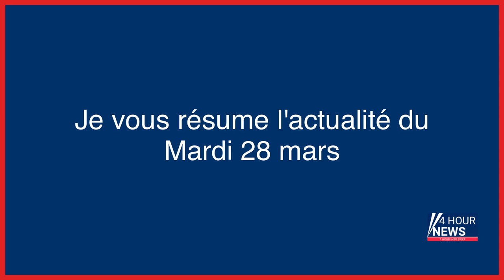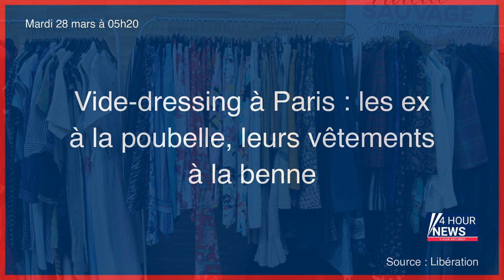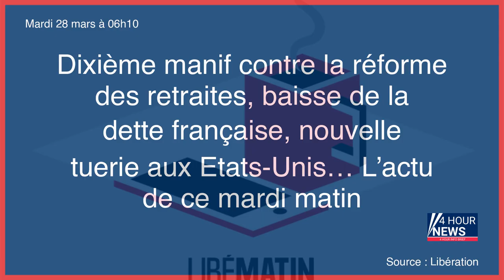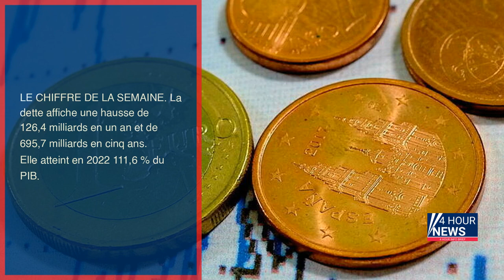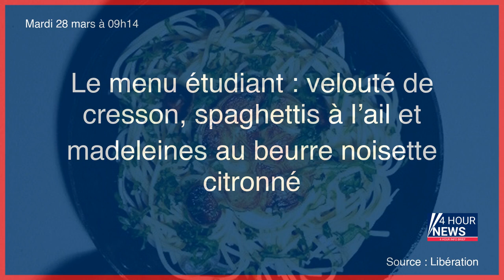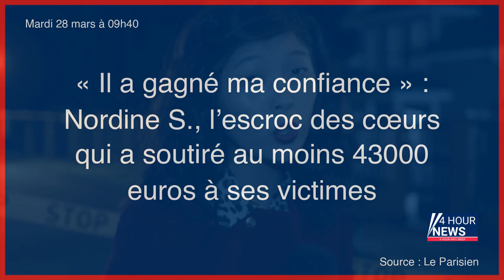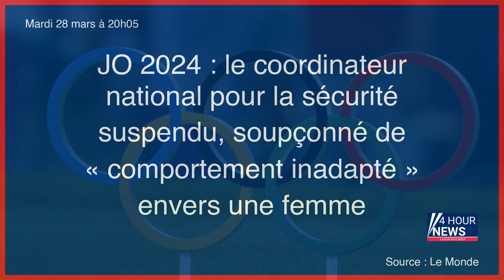Résumé de l'actualité du Mardi 28 mars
- Météo : un temps faiblement perturbé sur le Nord-Ouest
- L'Assemblée nationale s'attaque au marché des influenceurs
- Retraites : les syndicats dans la rue pour une dixième journée de mobilisation
- États-Unis : ce que l'on sait de la fusillade dans une école de Nashville
- Les braises sont là
- Retraites : « Ce n’est plus la convergence des luttes, c’est la convergence des rages »
- Collectif «Stop GAV» : des dizaines de manifestants interpellés se fédèrent contre les détentions arbitraires
- A Lourdes, «nous, les évêques, ne sommes pas des êtres sacrés en dehors de l’humanité»
- Tuerie dans une école à Nashville : suspecte, « manifeste », mobile... ce que l’on sait du drame
- Vide-dressing à Paris : les ex à la poubelle, leurs vêtements à la benne
- Arabie saoudite : au moins 20 morts dans l’accident d’un bus de pèlerins
- Meurtre de Muriel Roche : le tueur présumé toujours incapable d’expliquer son geste
- EN DIRECT - Réforme des retraites : suivez en direct la dixième journée de mobilisation nationale
- Dixième manif contre la réforme des retraites, baisse de la dette française, nouvelle tuerie aux Etats-Unis… L’actu de ce mardi matin
- La dette frôle la barre symbolique des 3 000 milliards
- Radicalisation des manifestations anti réforme des retraites : « Emmanuel Macron s’est nassé lui-même »
- La dette française frôle les 3 000 milliards d’euros
- Réforme des retraites : des lycéens nous expliquent pourquoi ils se mobilisent
- Brav-M : la pétition demandant la dissolution de la brigade décriée dépasse les 100 000 signatures
- «On est à Poudlard, là !» Quand le député Arthur Delaporte invite des influenceurs à l’Assemblée nationale
- « La colline est en train de s’écrouler » : au moins sept morts en Équateur après un glissement de terrain
- La dette française a baissé par rapport au PIB, Bruno Le Maire salue la «résilience» de l’économie
- Retraites : le préfet de police de Paris invite la Défenseure des droits à assister aux prises de décision
- Poissy : un petit garçon de 3 ans chute de quatre étages depuis un immeuble
- Le menu étudiant : velouté de cresson, spaghettis à l’ail et madeleines au beurre noisette citronné
- Aubergine fumée, raviolis de cèpes, sorbet au yuzu… Barcelone à la sauce végétale
- Île-de-France : les pilleurs d’église s’achetaient « à boire » avec les dons des fidèles
- Agression de Yuriy : le procès de quatre adolescents s’ouvre ce mardi
- « Il a gagné ma confiance » : Nordine S., l’escroc des cœurs qui a soutiré au moins 43000 euros à ses victimes
- En Belgique, huit personnes arrêtées pour des soupçons d’« attentat terroriste »
- Essonne : soupçonné de faire chanter son ex avec des photos intimes, il est violemment tabassé
- Affaire Vincenzo Vecchi : la justice française ne remettra pas l’ex-militant altermondialiste à l’Italie
- Sainte-Soline : qui sont Serge D. et Michaël B., les deux manifestants dans le coma ?
- Paroles de policiers blessés : « On sent l’ambiance d’une manifestation rien que dans le regard des gens »
- Mexique : au moins 39 morts dans l’incendie d’un centre de migrants à Juarez, à la frontière avec les Etats-Unis
- Mexique : incendie dans un centre de migrants, au moins 39 morts
- Sainte-Soline : le pronostic vital d’un des deux manifestants plongés dans le coma n’est plus engagé, selon les organisateurs
- Sainte-Soline : Gérald Darmanin engage la dissolution de « Soulèvements de la terre » à « l’origine des actions violentes »
- Nord : un lycéen en garde à vue pour l’incendie d’un établissement scolaire à Villeneuve-d’Ascq
- La CGT suspend la grève des éboueurs parisiens
- Sainte-Soline : Darmanin veut dissoudre Soulèvements de la terre
- Féminicide de l’universitaire Cécile Hussherr-Poisson : « Elle était lumineuse et dévouée aux autres »
- Russie : condamné à deux ans de prison après un dessin antiguerre de sa fille, un homme prend la fuite
- Féminicide de Cécile Hussherr-Poisson : sa thérapeute alerte sur un « mécanisme calculé et insidieux »
- Images pédopornographiques, chemsex… Malgré les graves accusations, l’élu parisien refuse de démissionner
- Qui sont les Soulèvements de la Terre, le mouvement écologiste radical que Darmanin veut dissoudre ?
- Film « porno » : Michel Houellebecq perd son procès aux Pays-Bas
- Des «armes de guerre» ont bien été utilisées par les gendarmes à Sainte-Soline, contrairement à ce qu’affirme Gérald Darmanin
- Lynchage de Yuriy : à l’ouverture du procès, des accusés disent avoir « pris conscience » de leurs actes
- Quatre ex-salariés de RTE condamnés pour des interventions sur le réseau électrique lors d’un conflit social
- Portugal : deux morts dans une attaque contre un centre musulman chiite à Lisbonne
- Porno avec les Houellebecq : la cour néerlandaise éconduit la demande d’interdiction de l’écrivain
- JO 2024 : soupçonné de « comportement déplacé », le coordinateur national pour la sécurité suspendu
- Manifestation sur les retraites à Bordeaux : « On ne parle pas a...